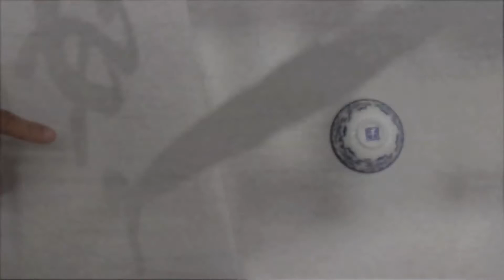動藝《尋找許仙》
在一個本來人妖難分的年代
誰家魂魄又給電召去了...

浮華亂世，人妖難分。

當代，可能只是一個欠奉古時寓言中簡約而喻意深遠語境的代名詞。

許仙？一個注定給人家牽著走的角色。除受驚、慚愧和自責外，誰真有興趣去斟酌他的內涵？許仙，或許只管看人家「耍大旗」的「正邪大戰」，卻不許張揚任何目睹的不公義和暴力，最後，只餘一身抑制的冤屈！許仙的基因，可真如是重複著，早游進了你我身體？

中國四大著名傳奇故事之一《白蛇傳》歷盡千百年民間相傳，白蛇（白素貞）青蛇（小青）羨慕人世之情，化成西湖女子，雨斷橋頭之日邂逅書生許仙，譜出白素貞與許仙的人妖之戀。在除妖僧人法海的苦苦追趕下，產生連串情理相逼，仁義道德激烈衝撞的曠世悲劇。

《尋找許仙》 演員透過尋找自我主體，引導觀眾思考反映整片圖像。當下勇氣和坦率，正是帶領著表演者走入充滿未知黑洞，引證突破。而此多角度，多面向的劇場概念正正是動藝所堅持的追求。

後現代舞蹈劇場《尋找許仙》，以氣象萬千的意象拼貼，抽出人妖獸中千絲萬縷的權力愛慾關係，揭示屬於當代的民間傳奇故事意涵，尋找迷失於千年傳奇中的許仙。歷史於隔離和連貫間相互激盪，冷眼界入世界種種冷暖詩情，參透流連在永不息止風沙世界中的幽靈。編導何應豐將與動藝藝術總監梁家權，獨立藝術家龔志成，聯同著名舞者蘇淑及一眾動藝舞者和跨界藝術家，現場演繹，重塑歷史。尋找，發現，當代的唯一出路。